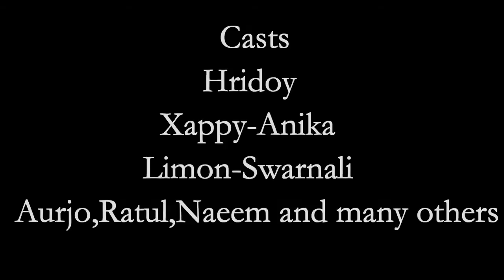The Labyrinth City Life things happens everyday bengali funny video